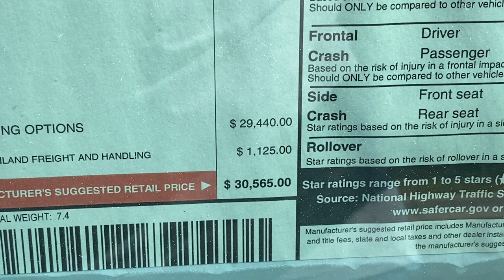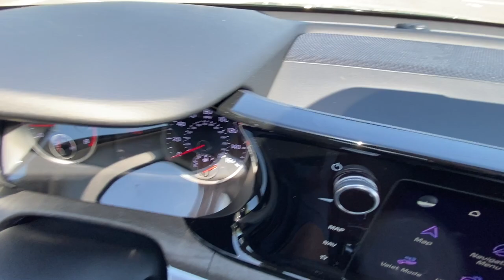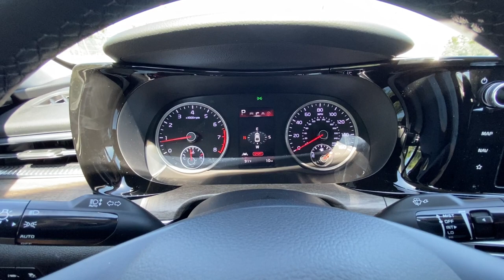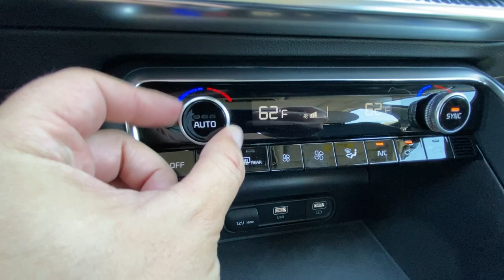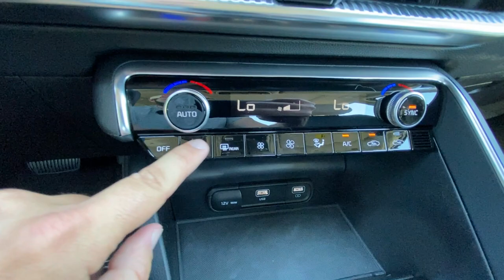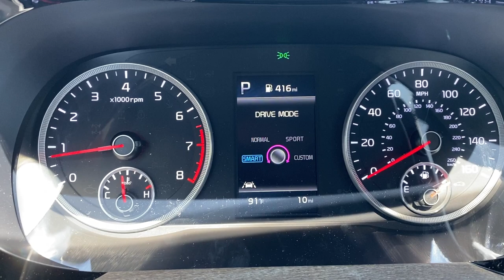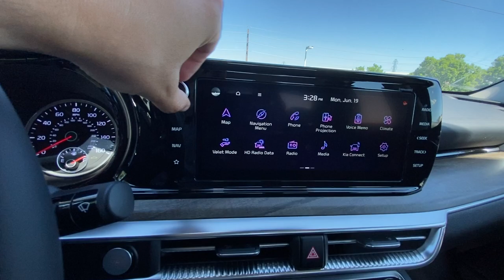2023 Kia K5 EX - Inspired by shark skin and heartbeats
In this video I review the 2023 Kia K5 EX.